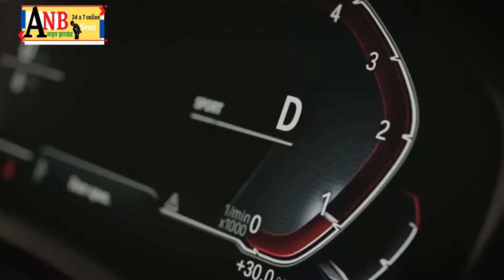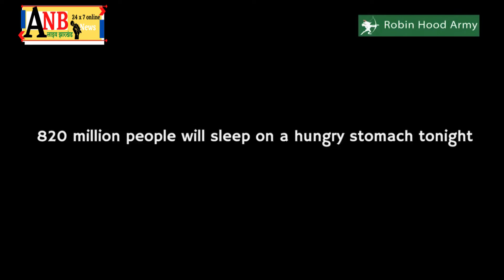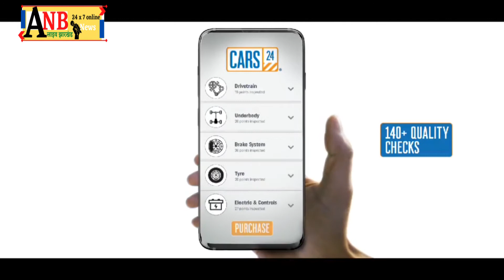विस्थापित अपरेंटिस संघ ने बोकारो विधायक से आवास पर मिलकर नियोजन को लेकर उच्च स्तरीय बैठक की रखी मांग